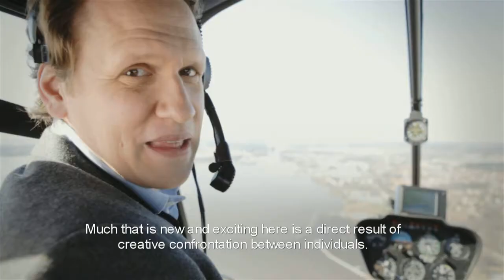Västerås 2026 / English subtitles